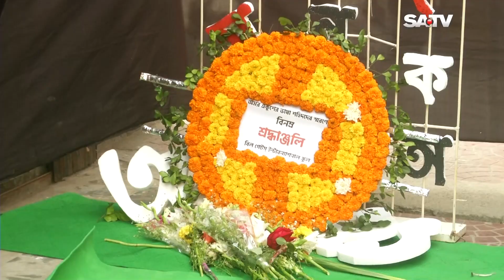ভাষা আন্দোলনের ৭১ বছর পেরিয়ে গেলেও সর্বস্তরে বাংলা চালু হয়নি | SATV NEWS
ভাষা আন্দোলনের ৭১ বছর পেরিয়ে গেলেও সর্বস্তরে বাংলা চালু হয়নি

SATV Location:
Bangladesh